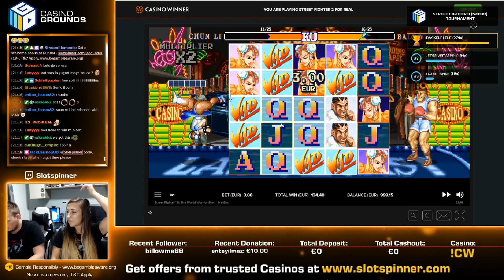SUPER BIG WIN on Street Fighter 2 Slot Bonus!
This is a great Bonus Round from the new Street Fighter 2 slot machine from NetEnt. The Highlight was taken from our Battle against LetsGiveItASpin and Jack's Gambling Channel to compete for the best feature within 1 Hour. Can you guess who won?!